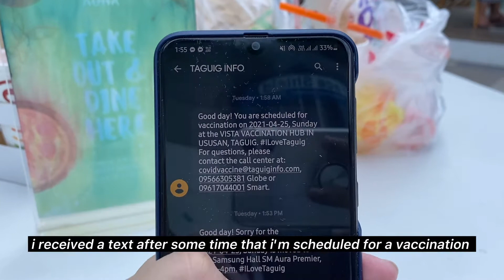Vlog • Vaccination Hub at SM Aura Taguig + how i didn't get vaccinated lmao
honestly it was my fault for not asking or clarifying i just went in thinking i can get vaccinated just bec of the text sent to me ~